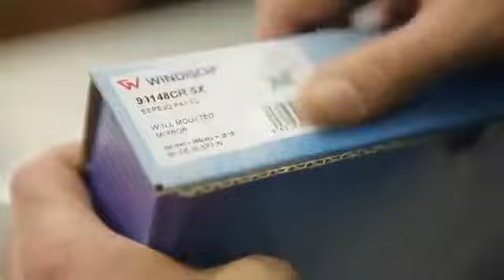Элитные аксессуары для ванной комнаты WINDISCH Испания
Сделайте свою ванную комнату неповторимой с помощью эксклюзивных аксессуаров фирмы WINDISCH
Нужна консультация? Есть вопросы?
Звоните: ‎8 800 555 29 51 - звонок бесплатный по России